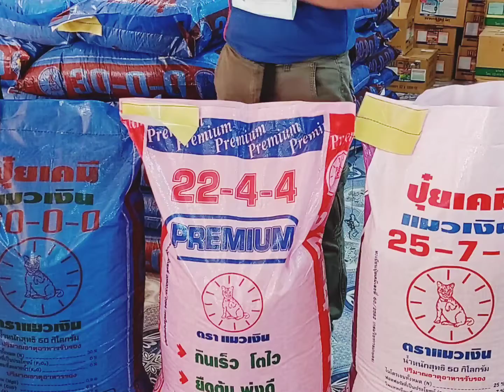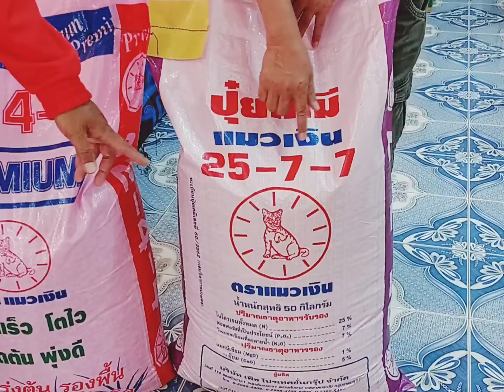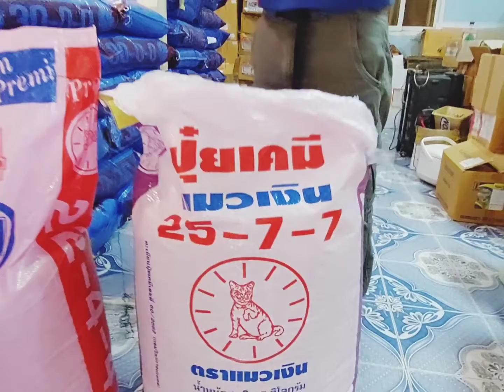เปิดตัว..สูตรใหม่ล่าสุด ปุ๋ย สูตร แตกราก แตกกอตรา แมวเงิน สูตร 25-7-7 🌾🌾 0899428684 0925164252